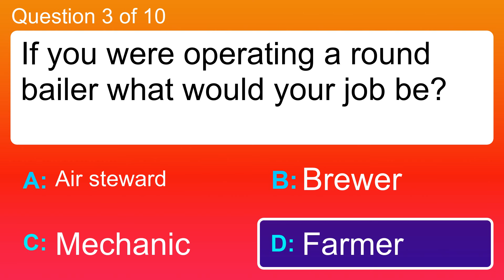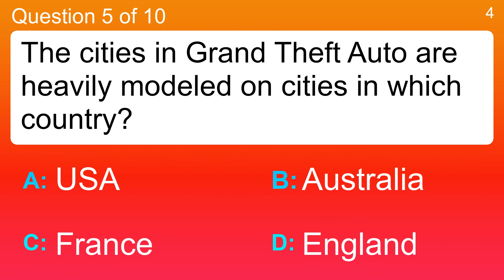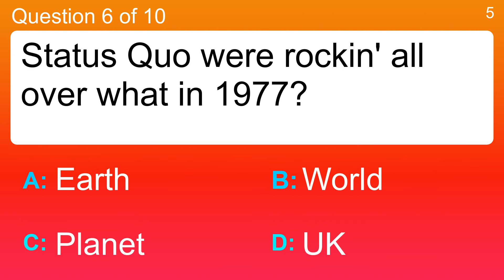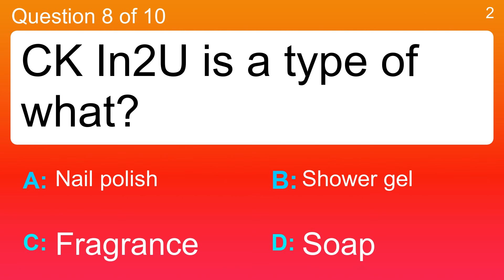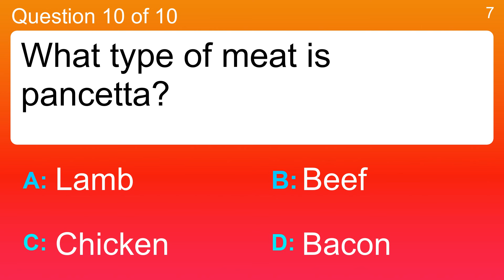Mixed General Trivia Quiz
Question 1 : Which two countries does Libya lie between?
 Answer a: Algeria, Egypt
 Answer b: China, Mongolia
 Answer c: France, Spain
 Answer d: Panama, El Salvador

Question 2 : What street does the Prime Minister live?
 Answer a: Buckingham Palace Road
 Answer b: Downing Street
 Answer c: Parliament Hill
 Answer d: Roupell Street

Question 3 : If you were operating a round bailer what would your job be?
 Answer a: Air steward
 Answer b: Brewer
 Answer c: Farmer
 Answer d: Mechanic

Question 4 : Which of these words means to inform or give notice?
 Answer a: Newsworthy
 Answer b: Notice
 Answer c: Notify
 Answer d: Report

Question 5 : The cities in Grand Theft Auto are heavily modeled on cities in which country?
 Answer a: Australia
 Answer b: England
 Answer c: France
 Answer d: USA

Question 6 : Status Quo were rockin' all over what in 1977?
 Answer a: Earth
 Answer b: Planet
 Answer c: UK
 Answer d: World

Question 7 : What Hollywood superstar was blindsided by his wife's 2012 sudden filing for divorce?
 Answer a: Bradley Cooper
 Answer b: Justin Timberlake
 Answer c: Tom Brady
 Answer d: Tom Cruise

Question 8 : CK In2U is a type of what?
 Answer a: Fragrance
 Answer b: Nail polish
 Answer c: Shower gel
 Answer d: Soap

Question 9 : What color flag lag indicates that there is debris on the track?
 Answer a: Blue
 Answer b: Purple
 Answer c: White and Black
 Answer d: Yellow and Red

Question 10 : What type of meat is pancetta?
 Answer a: Bacon
 Answer b: Beef
 Answer c: Chicken
 Answer d: Lamb